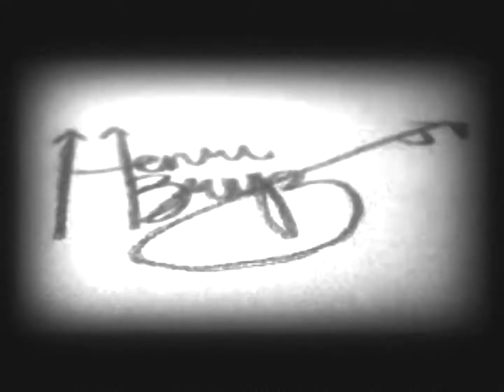Chuck Norris Drawing Bic Pen HD